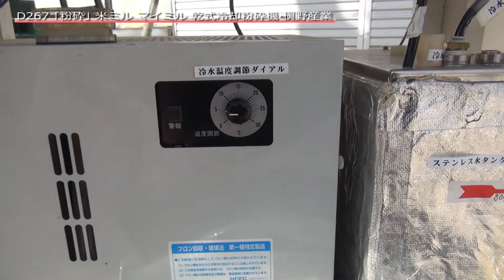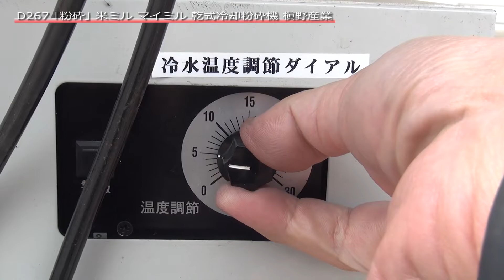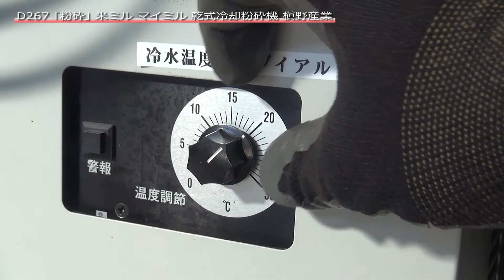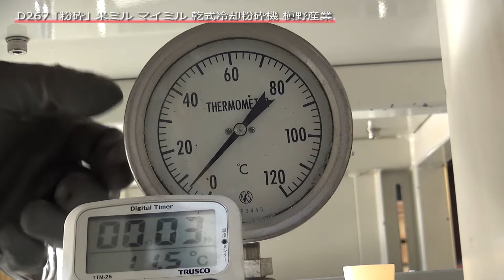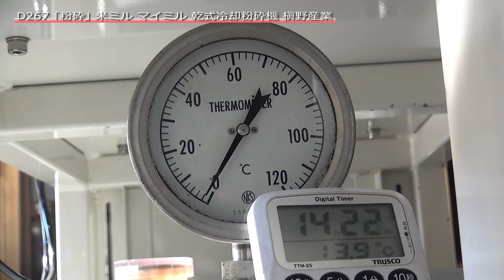【粉砕】W267 米ミル マイミル 乾式冷却粉砕機 槇野産業 中古機械 買取 田島化学機械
携帯電話

詳しくは弊社ホームページ、　粉砕機　の欄　W267　をご覧下さい。